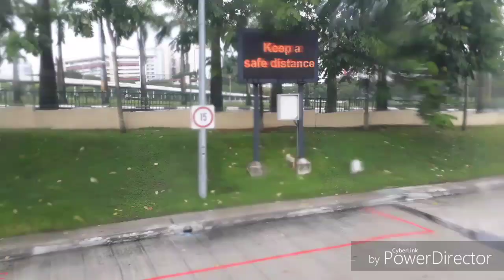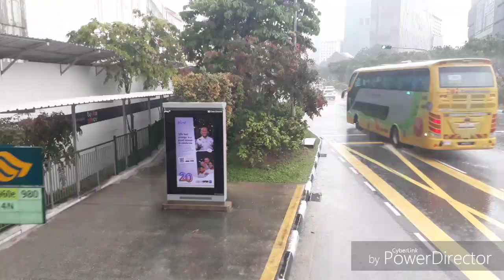SMRT Buses Hyperlapses - Express 960e Direction 1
SMRT Bus Service Express 960e is a service running from Woodlands Int to Marina Centre Terminal, skipping multiple major roads.
This service has provided quicker access from town to the city easily for Woodlanders/Marsiling residents.
SMRT Express Service 960e passes by Admiralty MRT, BKE, PIE, Bukit Timah Rd, Rochor Rd, North Bridge Rd and Marina Centre.
No boarding and alighting is allowed at Marina Centre Terminal, alighting and boarding events starts at Pan Pacific Hotel (Alighting)
FARES FOR 960E -
STUDENT : $0.68
ADULT : $1+
SENIOR CITIZENS : -
CONCESSION - NOT APPLICABLE
BGM
Intro : Tristam & Braken - Frame of Mind (Monstercat Release)